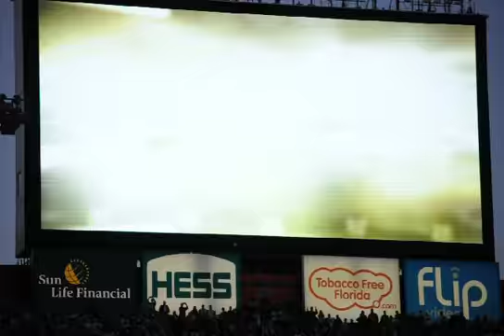Super Bowl 44 - New Orleans Saints Intros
Sorry for yelling thru whole thing :) :) :)